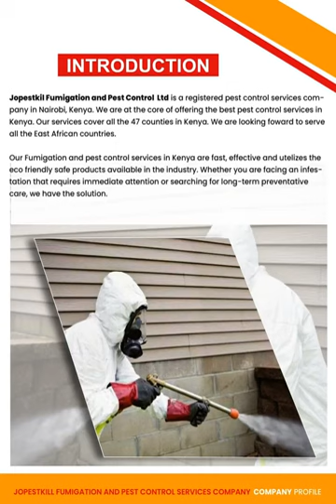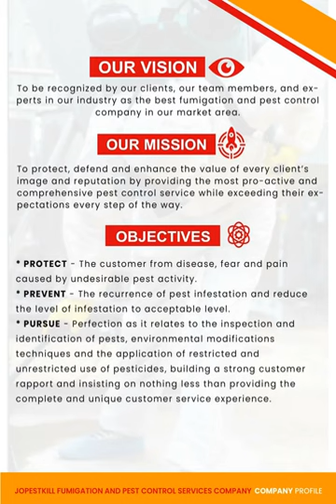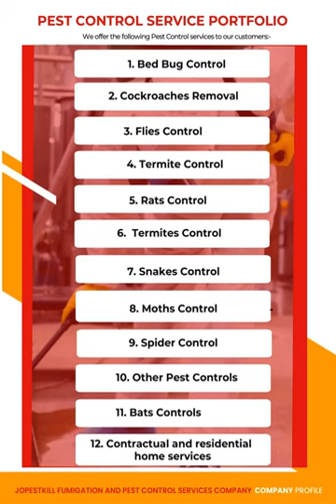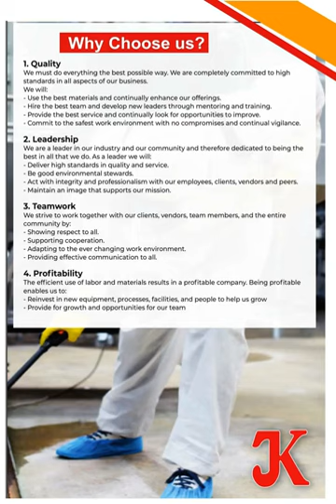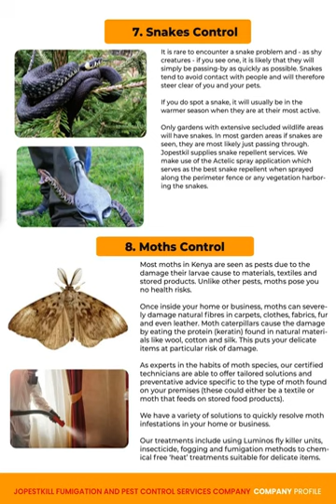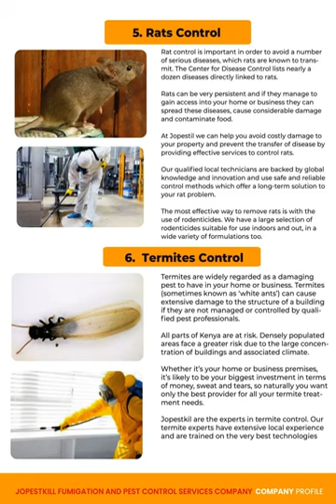JOPESTKIL KENYA FUMIGATION & PEST CONTROL SERVICES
FUMIGATION AND PEST CONTROL SERVICES IN KENYA
Fumigation and pest control services. Jopestkil Fumigation and Pest Control Services Company Nairobi Kenya is a registered, approved, licensed professional and highly experienced fumigation and pest control services provider in Kenya. We are fumigation services and pest control specialists in providing reliable cost-effective for both commercial premises and residential homes pest infestation care services. Our services cover Kenya, the entire East Africa and Africa as a whole. With over two decades experience, Jopestkil Fumigation and Pest Control Services Company Nairobi Kenya offers powerful, customized general pest infestation treatments that eliminate pests in first round operation instantly, killing various pest infestation where they live and breed. We work fast, thorough and effectively with as little disruption as possible including free close follow ups cover.
Fumigation services in Kenya, pest control services in Kenya.